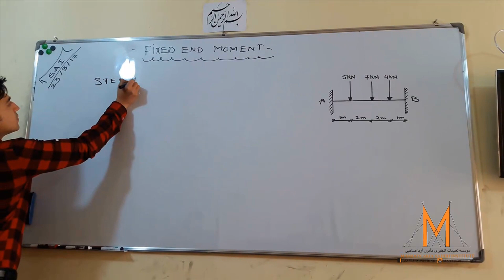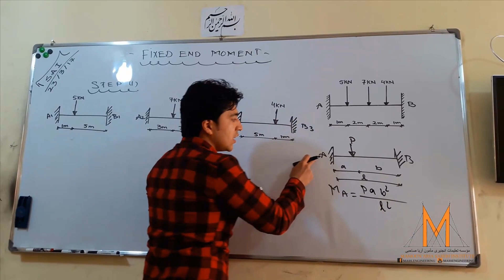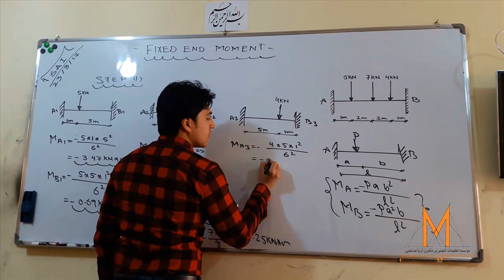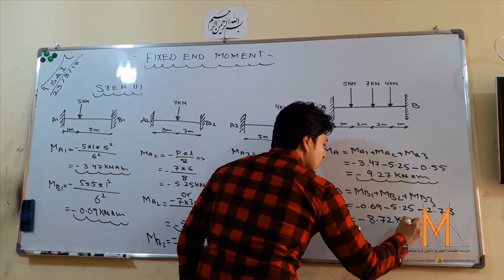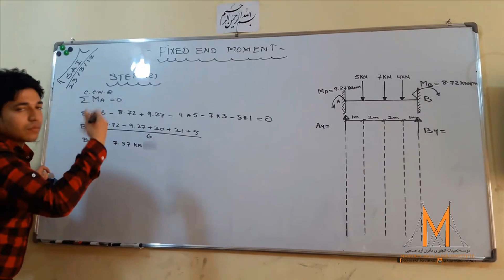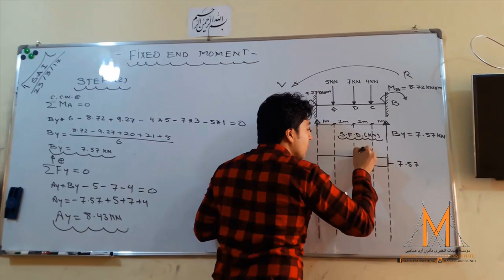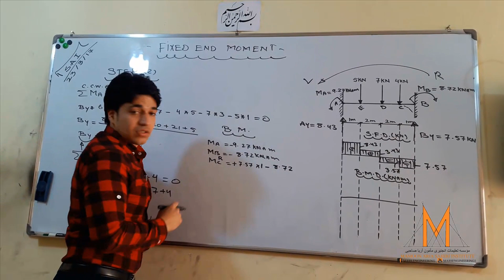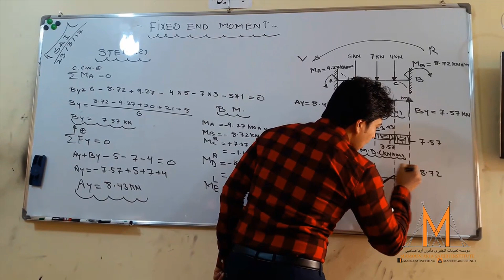Multiple Point Loads On Fixed Beam Analysis By Moment Area Method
Indeterminate Structural Analysis
Easy Structural Analysis Lecture 26

Complete Easy Structural Analysis (I-II) Tutorial
WATCH ALL STRUCTURAL ANALYSIS CONTENT IN MASS ENGINEERING!  @MASSengineering1